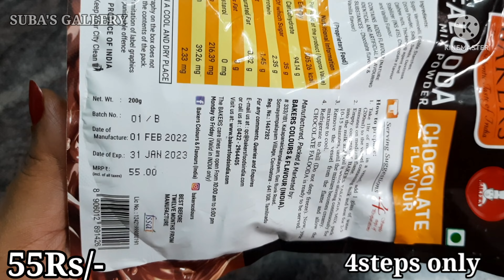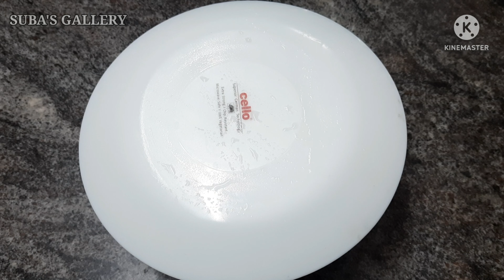Falooda falooda chocolatefalooda bakers falooda mix recipe